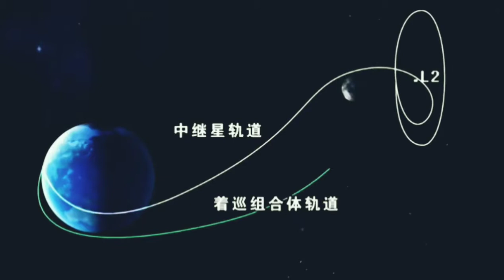Chandrayaan2 successful 6 valid good news by ISRO !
Achievements Of ISRO Most Indians Don't Know Of, But Should

ISRO's maiden lunar mission, Chandrayaan discovered water on the moon. ...

India has its own space observatory, thanks to ISRO. ...

ISRO's first satellite was a nanosatellite weighing just 40kg. ...

ISRO discovered three species of rare bacteria. ...

Britain once hired a rocket from ISRO.